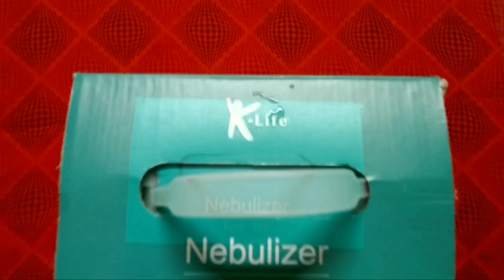पहली बार हमारी नन्ही परी हुई बिमार ।@Sandeepmahatovlog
🙏नमस्कार दोस्तों मेरा नाम संदीप महतो है।
और मैं झारखंड के छोटे से जिले सरायकेला खरसावां के निवासी हूं।

दोस्तों हम इस ब्लॉग विडियो के माध्यम से हमारी नन्ही परी कि तबियत खाराब होने से ठीक होने तक का सम्पूर्ण दृश्य आपलोगो को दिखाया हूं ।

 अगर मेंरा ऐ ब्लोग आपलोगों को थोड़ा सा भी अच्छा लगा हो तो कृपया हमारे विडियो को Like, comment, share और  चेनल को  subscriधbe कर अपने भाई का मनोबल बढ़ाने कि कृपा करें।🙏

जिससे मै आपलोगो के लिये अच्छा से अच्छा विडियो हमेशा
लाता रहूंगा।